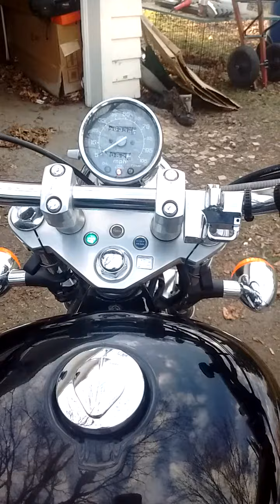My Honda shadow 600cc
Showing my new Honda .